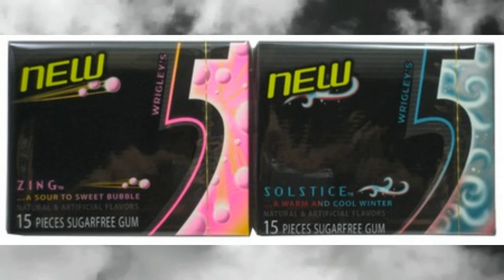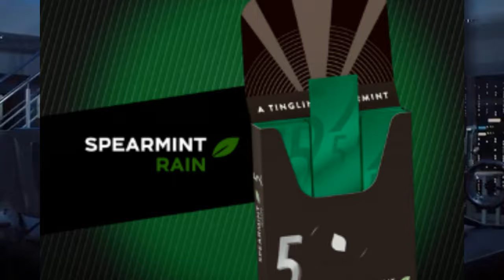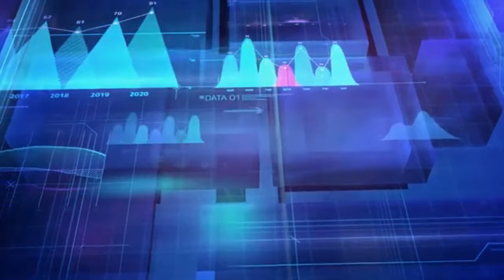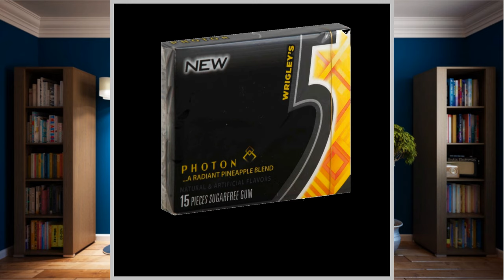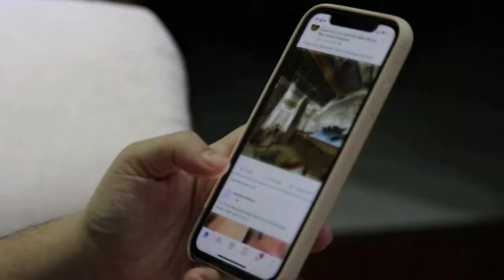How 5 Gum Revolutionized The World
How did it feel to chew 5 Gum?? Well today, FIND OUT!!
From the commercials and memes, to the gamer gum that's a thing now, today we're looking back on the history of the 2010's phenomenon- 5 Gum!
Twitter (X): @Saskia802
Dat Bubblegum - BHI (ft. D4L)
The World's Fair - Godmode
Catchy HipHop Beat - RowRowBeats
Otro Igual - BELTASTAR
Honeymoon - VSHY
Hopeless - Jimmy Contreras
Purple Sprite - Cool Casual Beats
Urban Groove - MORRIX BACKGROUND MUSIC
Ricky Regal - SaruBeatz
Wunderkind - Freedom Trail Studio
Chapters:
0:00 Intro
0:50 Origins
3:02 Marketing
6:36 Flavors
8:45 Looking Back